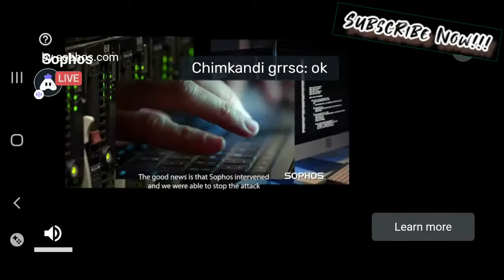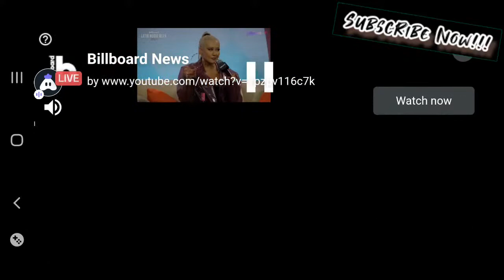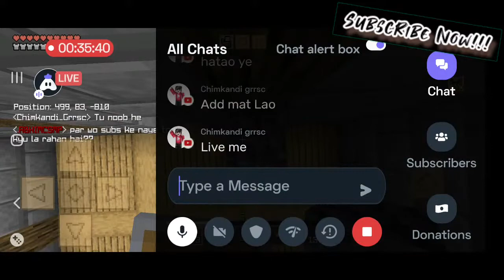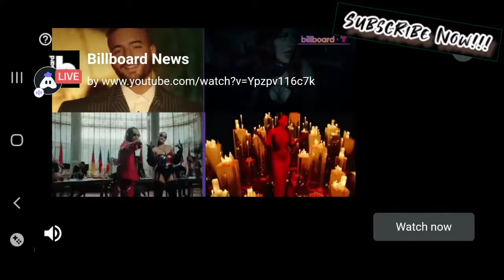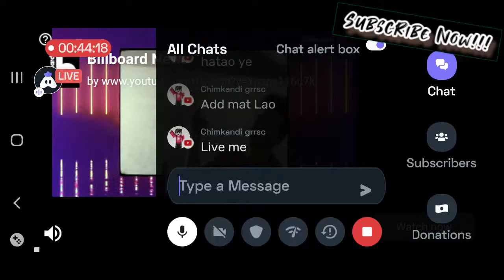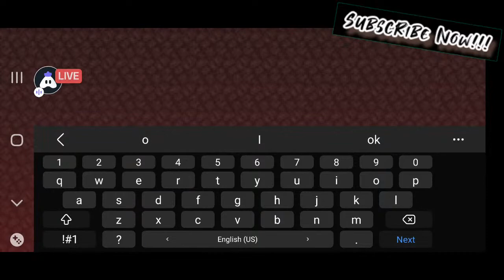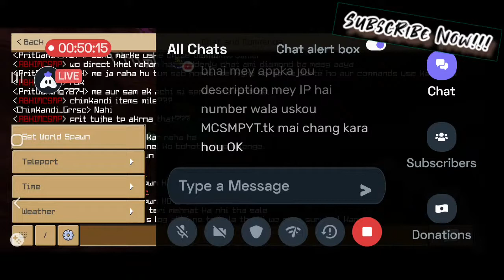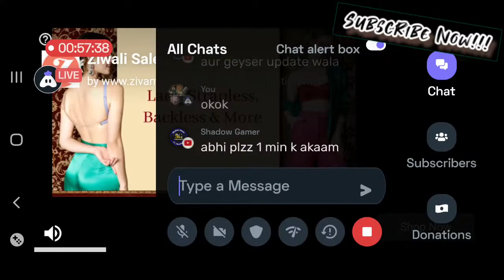Building My House In The Death SMP || Lets Play || Minecraft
👇Go to this link to get a shoutout👇
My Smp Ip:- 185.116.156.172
Port:- 14408
Also include your name in the last question
Example:- ~MC SMP AND CHAL

Permanent Shoutout
1. Probal Videos
2. Gamer Sholey
3. DOOFY YT
4. Ismail Among
5. Nadira Yasmin
Thank you Ismail Shamim for sharing my video to Nadira Yasmin

And Guys There will be no more permanent shoutout there will be temporary shoutouts for like 3 days or something

minecraft skyblock
hypixel skyblock
hypixel skyblock guide
hypixel skyblock money
hypixel skyblock money making method
money making methods
best money making method
hypixel skyblock money making methods
skyblock hypixel
money method
money making guide
early game
mid game
afk money
money farm
minecraft